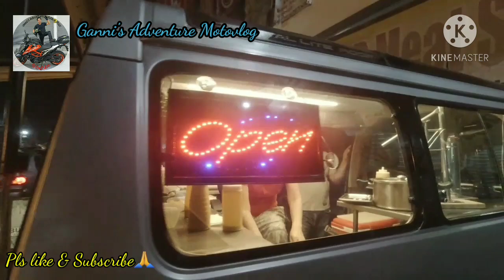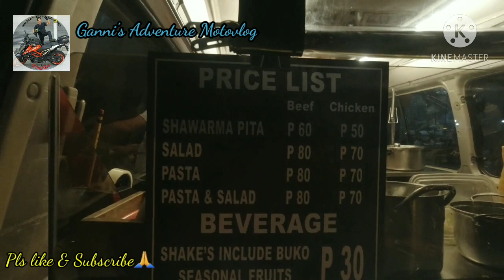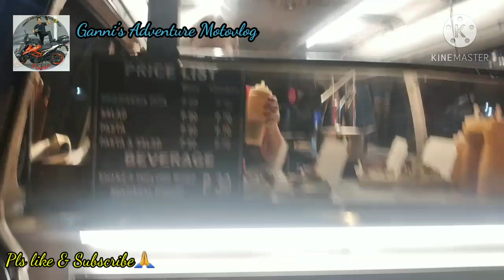Moving Van Food Cart Business